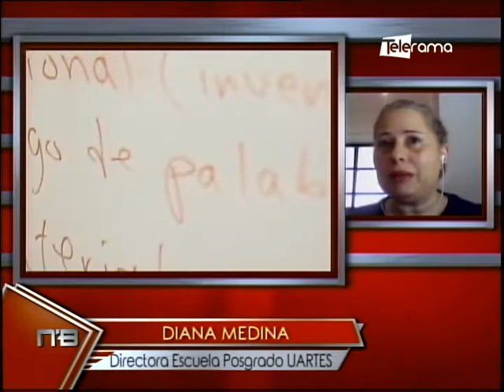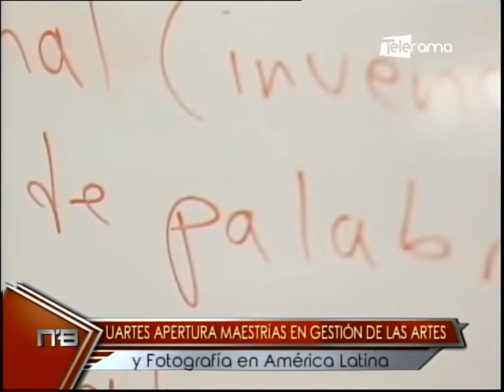Uartes apertura maestrías en gestión de las artes y fotografía en América Latina